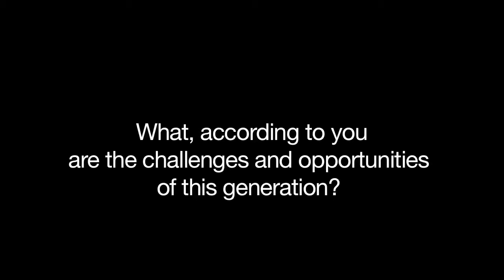YGL 2012 - Dave Hanley